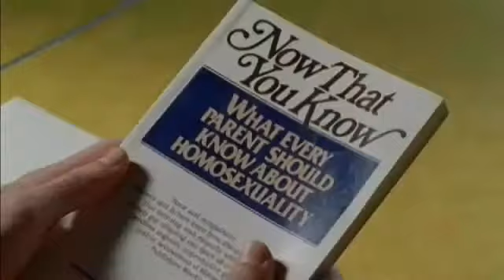Trailer - Prayers for Bobby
"La verdadera historia de Mary Griffith que muestra su lucha por los derechos homosexuales y cuyo hijo adolecente se suicido debido a la intolerancia religiosa en su comunidad y familia. Esta historia esta basada en  el libro original del mismo titulo de Leroy Aarons."